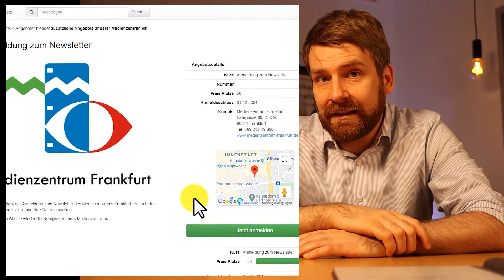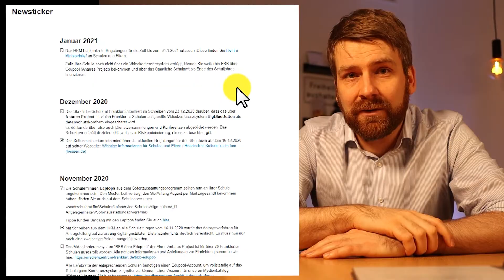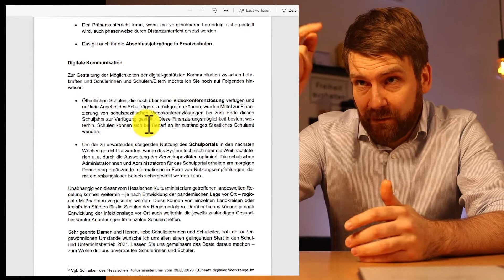News #1 Neues zum Einsatz von BigBlueButton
Neuigkeiten aus dem Medienzentrum Frankfurt #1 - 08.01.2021

Medienzentrum Frankfurt
Fahrgasse 89
60311 Frankfurt

*Mediathek Hessen*
Dieses Video finden Sie auch in der
 - Mediathek hessen - Video und Audio aus Hessen -
der Mediathek der Landesmedienanstalt Hessen (LPR)